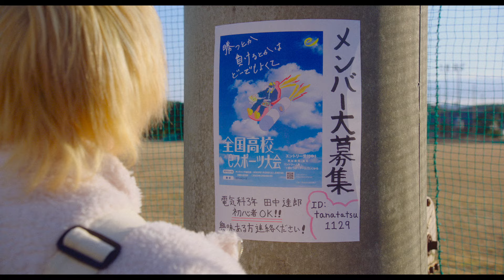3月8日(金）公開『Play! ～勝つとか負けるとかは、どーでもよくて～』主題歌入りショート予告編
‹陽キャ×優等生×クセ強›の3人組が【全国高校eスポーツ大会】決勝戦へ！？
モニターを越えて、勝ち負けを超えて、彼らの青春があふれ出す！

【eスポーツ】を題材にした日本初の劇映画である本作は、徳島県の高専（高等専門学校）を舞台に実在の男子学生をモデルに描いた青春映画。派手な外見とは裏腹に、弟想いの一面もある心優しい翔太を演じるのは、「第15回TAMA映画賞」最優秀新進男優賞を受賞、主演を務めるディズニー＋オリジナルシリーズ「ワンダーハッチ -空飛ぶ竜の島-」が12/20より配信されるなど勢いを増す活躍の奥平大兼。クールな優等生、でもケガを理由にバスケットボールを断念せざるを得なかった達郎役には、3クール連続でドラマへの出演が続き、俳優として表現の幅を広げる鈴鹿央士。デビューから瞬く間に人気と実力を獲得し、話題作に続々と出演する若手俳優のフロントランナーである2人が本作のW主演を務めている。

監督は、ロボットコンテストに挑戦する高専生を描いた『ロボコン』や、ボルダリングに夢中な女子高生を描いた『のぼる小寺さん』など、若者を主人公に据え、数々の青春映画の傑作を世に送り出してきた名手・古厩智之。
また本作の企画・プロデュースは、「サクラ大戦シリーズ」等を手掛け、ゲーム界のレジェンドと称される、広井王子。

奥平大兼　鈴鹿央士
山下リオ　小倉史也　花瀬琴音
斉藤陽一郎　唯野未歩子　冨樫 真　山田キヌヲ　薬丸 翔　夏生大湖　岩本晟夢
徳留歌織　杉山ひこひこ　村上 航　胡桃のあ（ぶいすぽっ！）　西間木 冠　味元耀大
和田聰宏　古舘佑太郎　三浦誠己

主題歌：Cody・Lee（李）「イエロー」（Ki/oon Music）
協賛：コーユーイノテックス　岡谷エレクトロニクス　JACCS
制作プロダクション：ザフール
制作協力：吉本興業　配給・宣伝：ハピネットファントム・スタジオ
製作：サードウェーブ　ハピネットファントム・スタジオ
2023年/カラー/ビスタサイズ/5.1ch/122分